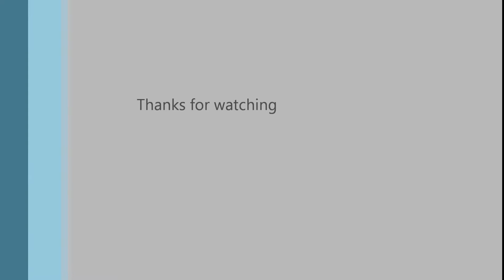Early sunrise fpv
Early morning flight with my team Black sheep discovery, footage is from a gopro 4.